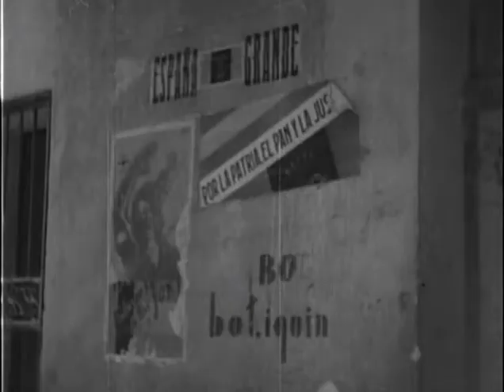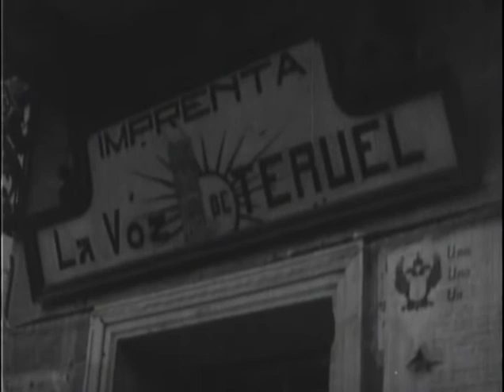1937. Tres fechas gloriosas (1938)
Documental casi enteramente  realizado a partir de material  de archivo, es un resumen de las distintas operaciones militares gracias a las cuales el Ejército Republicano consiguió la conquista de Teruel. "Si alguien puso en cuestión la efectividad de nuestro Ejército Popular --afirma el comentario- tendrá el convencimiento de que su potencialidad es una realidad cuyo testimonio elocuente son los hechos ocurridos en tres fechas gloriosas para la República Española".

El primer éxito del Ejército Republicano que destaca el filme es la toma de Belchite el 7 de septiembre de 1936 tras presentar los combates previos en Pina y Quinto. La segunda fecha corresponde a la toma de Biescas, Gavín y cincuenta pequeñas poblaciones del Alto Aragón, el 15 de octubre de 1937. Por último, la fecha más importante: la liberación de Teruel el 15 de diciembre de 1937. El comentarista habla del victorioso Ejército Popular que ahora se prepara para marchar hacia Zaragoza.